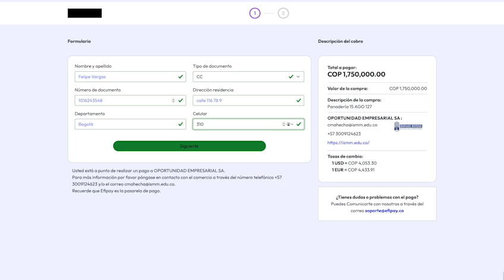VIDEO PAGO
Así podrás pagar tus cursos cortos. Solo sigue los pasos